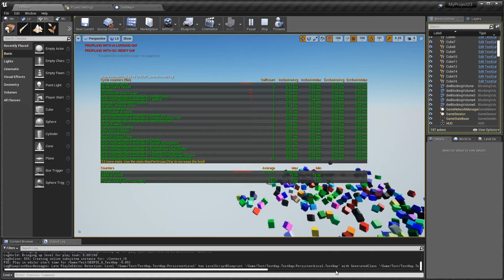Auto instancing in UE4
Another auto instancing test: movable everything, csm+df, rotating movement component and physics. About 160 cubes and 2-3 draw calls.